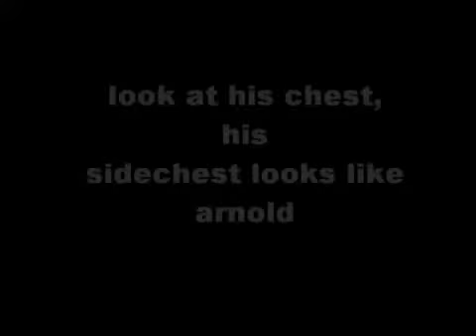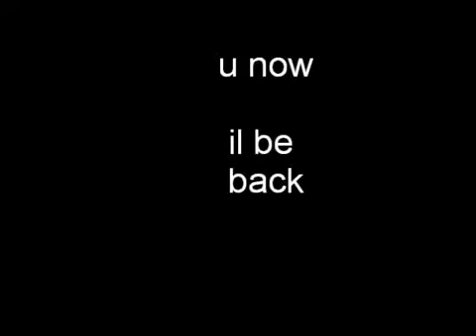cvetko stojmenovskis transformation 7 weeks to the show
for the quickest & most effective muscle building program available.